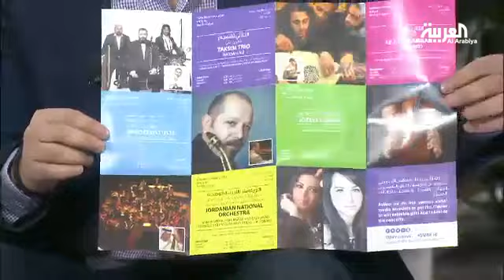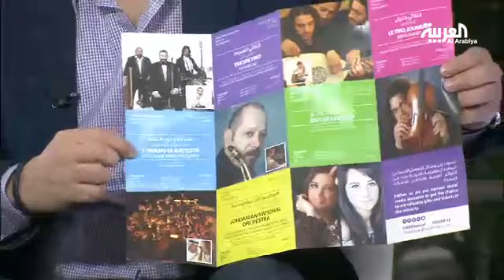مهرجان الشارقة للموسيقى العالمية ينطلق اليوم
انطلقت اليوم فعاليات مهرجان الموسيقى العالمية في الشارقة بمشاركة فنانين وفرق موسيقية من ثلاثة عشر دولة عربية وأجنبية
ويستضيف المهرجان الفنان التونسي صابر الرباعي في اولى الأمسيات الفنية كما يستضيف أسماء معروفة في مجال العزف